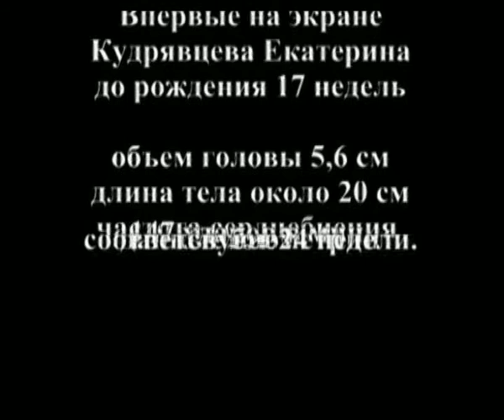Наше первое УЗИ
Наше первое УЗИ, клип сделан из 22х минут живой записи. В ролике можно увидеть, головку,   сердечко которое бьется, ножки , ручки , позвоночник.
На 40х секундах - это бьется наше сердце
1 мин 44 сек - ручка
3 мин 36 чек - ножки-стопочки